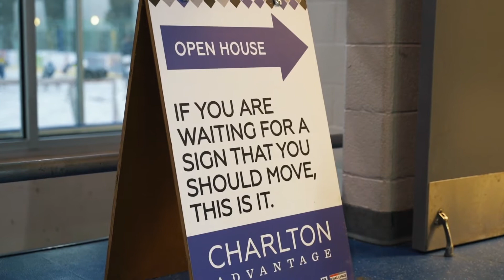Milton Ontario Holiday Skating Party - December 2019 - The Charlton Advantage Real Estate Team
Milton, Ontario - Join The Charlton Advantage Team as we invited hundreds of our clients and their families to the Milton Sports Centre on December 29th, 2019, to enjoy a day filled with skating and some warm holiday cheer.

Wij the Magician joined us, Elsa from the movie Frozen sang to us, and if you can believe it... Superman even taught three kids how to skate!

We had lots of coffee and hot chocolate, and there were stickers and tattoos for the kids.

Plus, the attendees brought a lot of great Food Bank donations, because we always love supporting a good cause for all of our Client Appreciation Events.

This was our first time running a skating party.  We've done farm parties, movie mornings, bowling... but this one was one of our favourites.  Thank you to the staff at the Town of Milton for making this such a fun and enjoyable day.  And to our clients for the wonderful memories.  We all survived without any major injuries (just a few spills!)